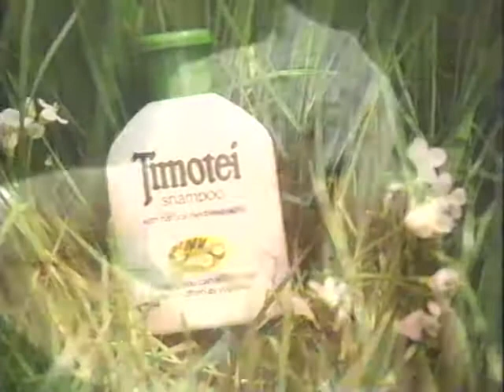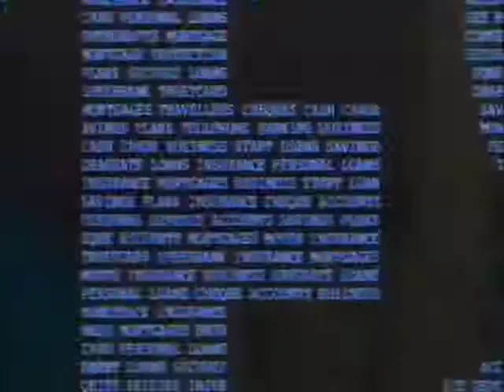Ad Break - ITV - 1989 (2)